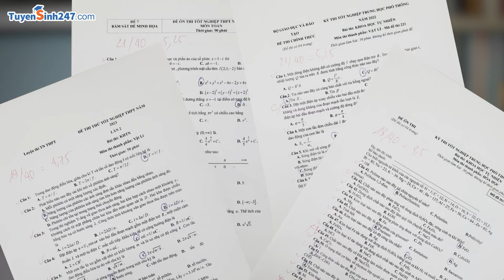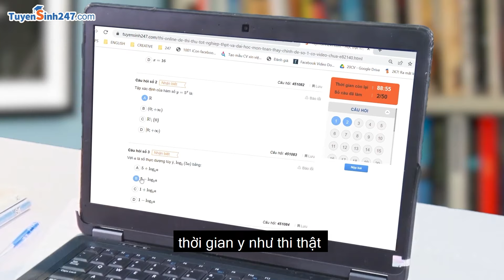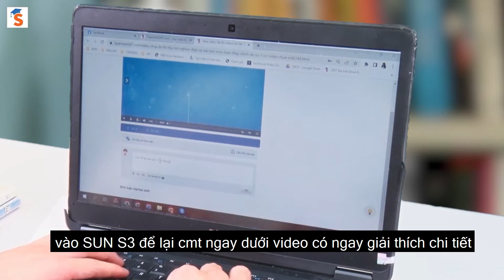LUYỆN ĐỀ KHÓ ĐÃ CÓ S3 || LỘ TRÌNH SUN 2023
2K5 Ôn, Luyện, Đủ, Đúng, Trúng cùng Khoá luyện đề Sun GĐ2 (S3)
☀ Sun S3 khởi động từ Tháng 12/2022 và cập cảng vào Tháng 3/2023, 2k5 không nên bỏ lỡ:
✔️ 200+ đề thi chuẩn cấu trúc; kèm đáp án và giải chi tiết
✔️ 600+ Video bài giảng luyện đề của thầy cô luyện thi top đầu cả nước
✔️ Phòng tự luyện online 24/7 với 26.000+ câu hỏi các môn giúp rèn phản xạ, luyện kĩ năng, tối ưu hóa thời gian làm bài

👉 Với những tính năng vượt trội, Sun S3 sẽ giúp các em:
- Phát triển tư duy, công phá nhanh các dạng bài lạ, khó trong đề, chinh phục mức điểm 9,10
- Phân tích, hướng dẫn chi tiết phương pháp làm bài hiệu quả cho từng dạng bài cụ thể
- Cung cấp ngân hàng đề thi khổng lồ và phòng luyện online chất lượng, được chuẩn hóa và sàng lọc, bám sát xu hướng ra đề thi năm 2023
- Bổ sung các phương pháp, kỹ năng tư duy và mẹo giải nhanh, chính xác, tối ưu tốc độ làm bài, tối đa hoá điểm số
☀️ Xem chi tiết Khoá Luyện đề Sun GĐ2 (S3) và học thử/Thi thử miễn phí tại đây